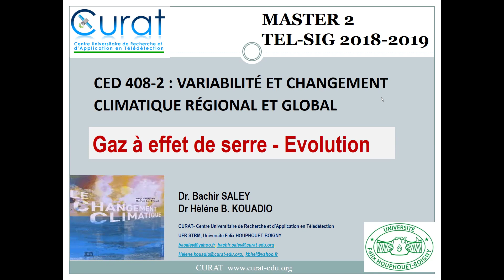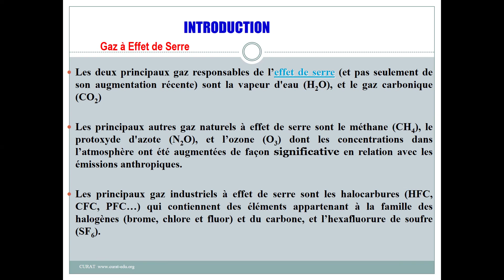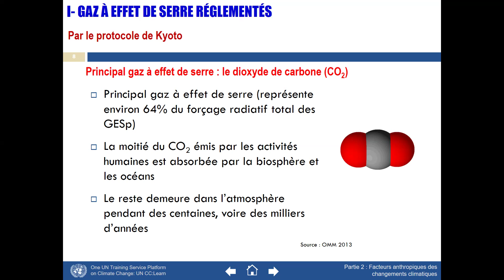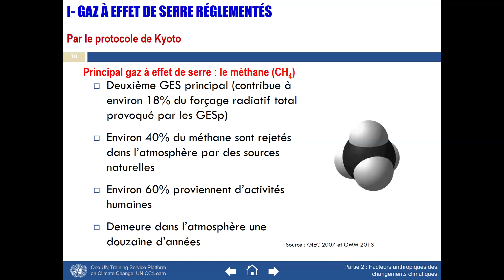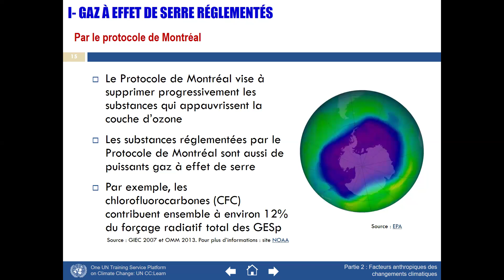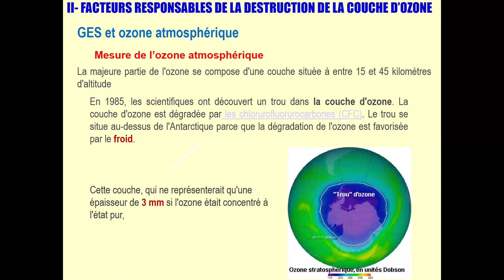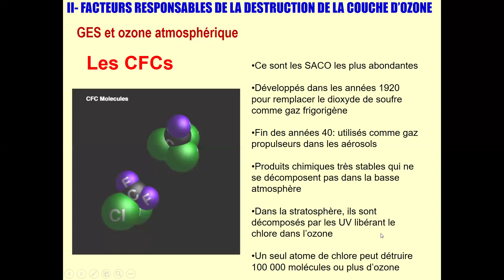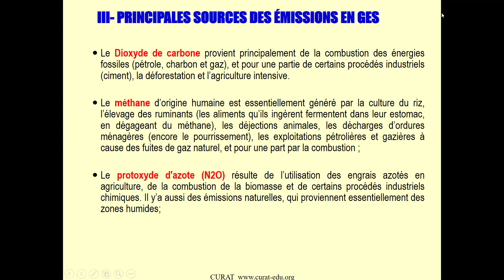Séance 2&3 part 5 2024